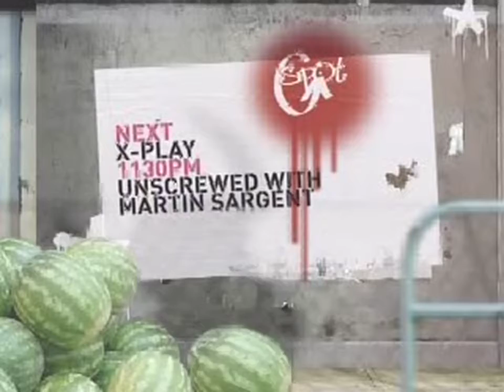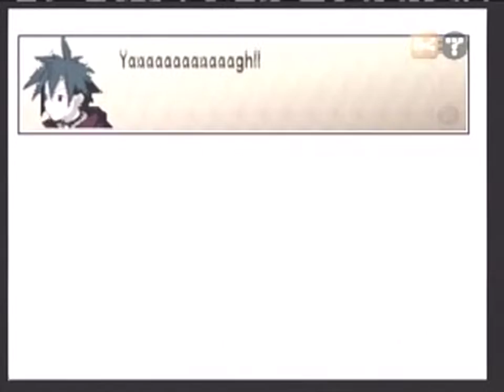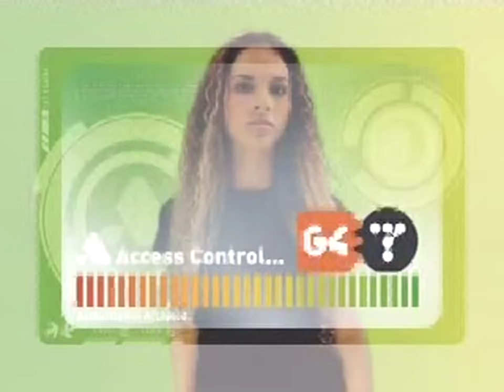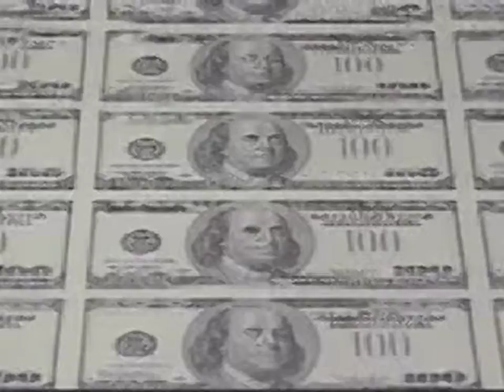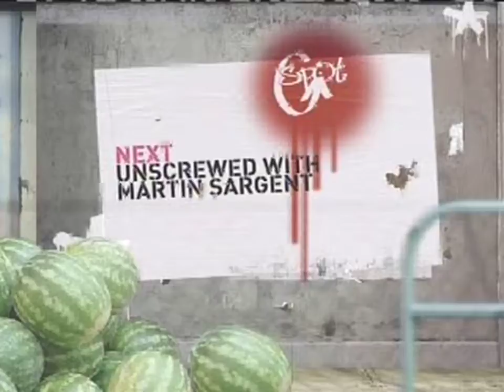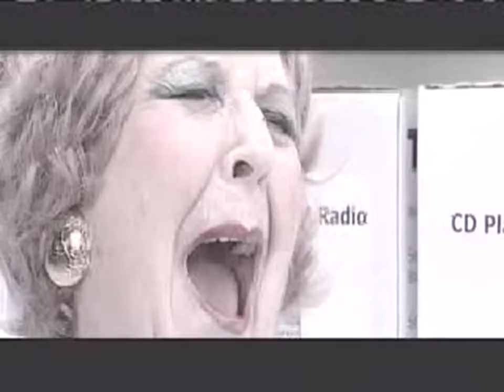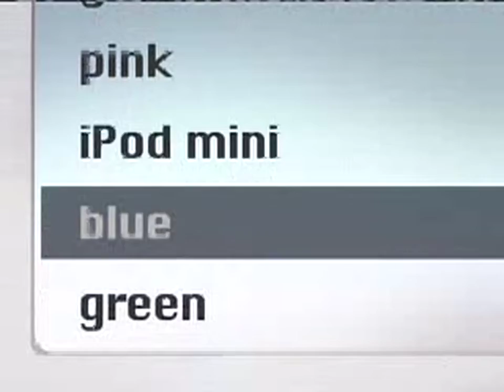X-Play Episode 182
Paper Mario, Gallop Racer 2004, Phantom Brave, and more!